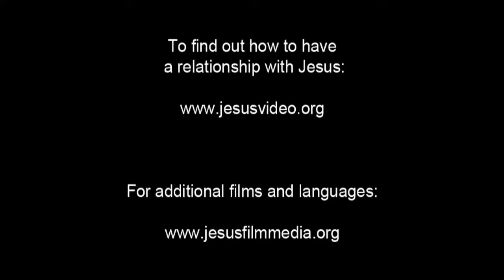Spanish, Latin American - Very Very Good News! ROMANOS! Romans 10 Verse 9 - Risen Jesus Saves!(5)